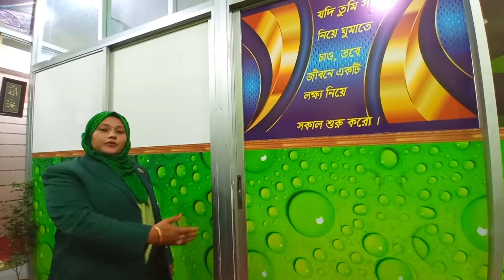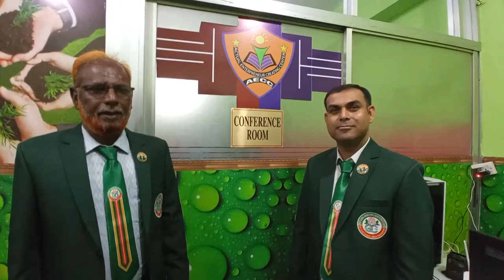AGC theme song , Actual Green corporation , AGC ,performed by all P.D & CEO MR. f. alom Bhuiyan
Actual green corporation (A.G.C) is a Bangladeshi organic and unani product marketing company and also a proud member of BANGLADESH ORGANIC FOOD MANUFACTURING ASSOCIATION (BOPMA)

A.G.C is a trusted place where you will find great quality organic and unani products. You can consume our products for better health.

And if you want to make a stable career for your future. then A.G.C is the perfect platform for you because we have an incredible opportunity for those who want to be a part of A.G.C by becoming a Registered seller (R.S)

We started our journey in february 2021 with a vision for a new Bangladesh where no one will be unhealthy and unemployed. Our products will help you to increase your immunity system which is most important to protect yourself from covid 19.

and this music video is representing our Happy AGC family